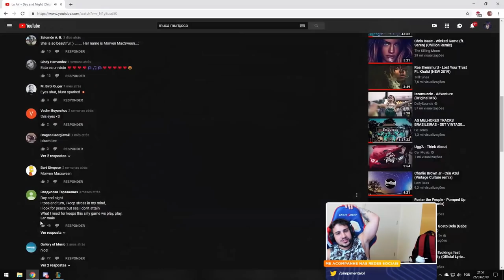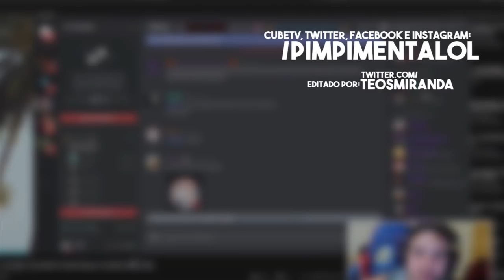O CARA TA DOIDÃO, JUKES!!! (Ft. Jukes e Baiano)